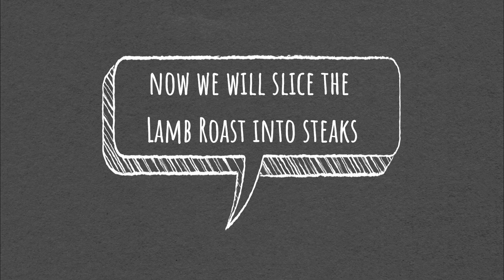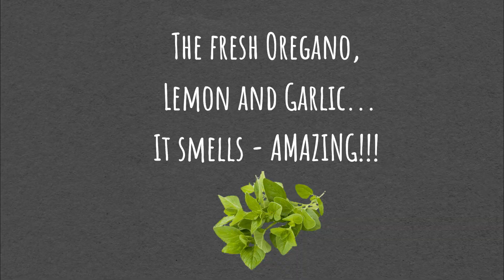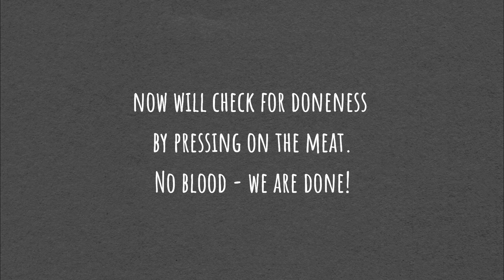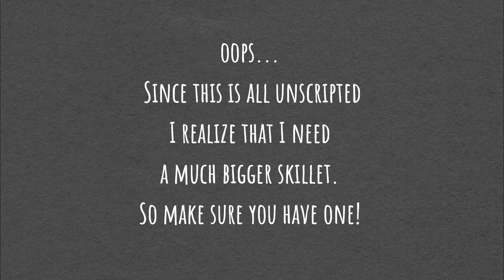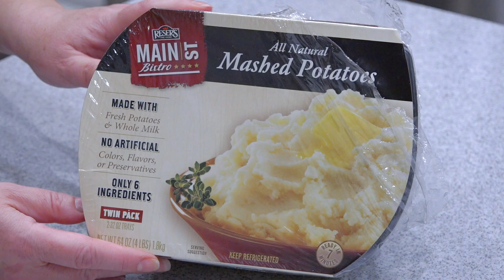Lamb Leg Steaks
Ok guys, so I've decided to start something completely new, somewhat scary and exciting for me. Totally unscripted, my kitchen experimentations! This is how I learned how to cook - through many failures in my early days to many successes later in life. I had to Burn lots of Rice and create plenty of "Disasters" ( opposite of Masterpieces, LOL)!

Every couple of years I kind of hit the break and try to change the direction I'm going to. If I wait for the perfect time to make videos, the perfect hairdo, the perfect nail color - it's not going to happen. We all have busy lives and have other things to do besides cooking. As much as I enjoy it, I have other responsibilities and hobbies.

My Mom or Grandma never taught me how to cook, but hunger forced me to learn! Every "Chef" makes mistakes!!! You Can Not learn without Never Failing! My Food doesn't always come out Good (here admitting. feel better...:-)). But, I'm a Frankenstein in the kitchen - I will give the Food a Second Chance at Life before disposing of! I learn from my mistakes and Don't Get Upset when Fail, I know it is part of Learning!

So come along with me on cooking adventures and hopefully we will create something Tasty!

So here goes my first video adventure...

On my recent trip to Costco picked up our favorite Australian Lamb Leg Roast and decided to make the usual Instant Pot Leg of Lamb recipe But had a craving for the lamb steaks. So I've decided since it's a pretty large piece of meat to make both. I've marinated half of the lamb and sliced the rest into steaks that I've seared on a cast-iron skillet! It turned out as delicious as I figured it would. Mashed potatoes from Costco saved me one more step in creating a relatively quick and easy meal for my crew!

Unfortunately, when you put yourself out there you invite positive as well as negative comments - the nature of the beast, so to speak! It's the ugly side of food blogging that is so frequently discussed in blogging groups. None of us is immune to mean and insensitive comments, unfortunately.

"This is not how you cook" - good for you, but that's how I cook! Costco mashed potatoes were the first time that I've decided to try and we loved them. On those lazy or sick days that we all get sometimes - this is Perfect! Costco has saved me a lot of time and headaches over the years. Quality and selection are superb!

I hope you will give this recipe a try!